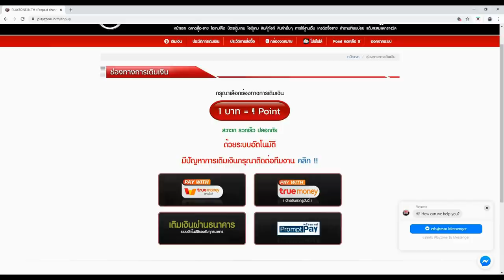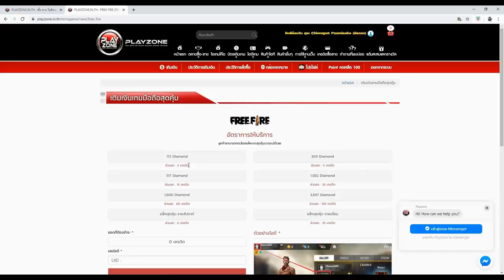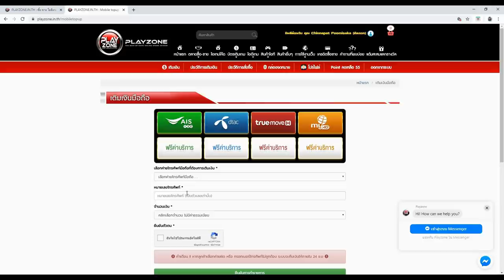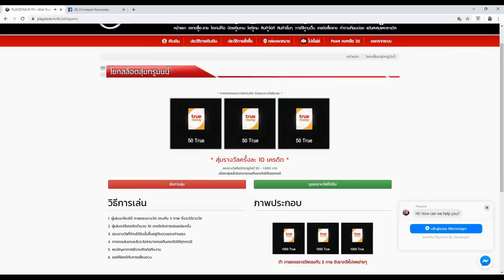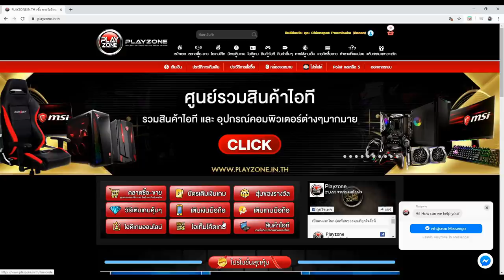Free Fire ศึกยิงหัว ระหว่างแคลน CGGG VS แคลนเทพยิงหัว RUOK โครตตึง!